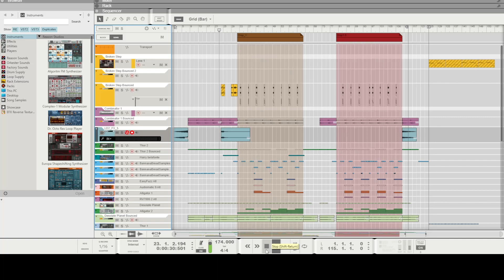Banana Rum, Brewed in Reason.